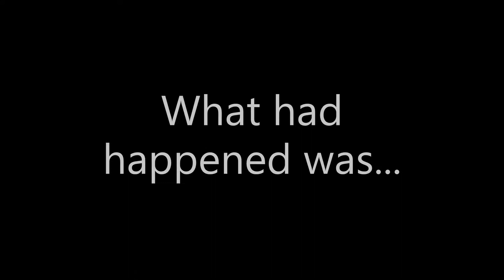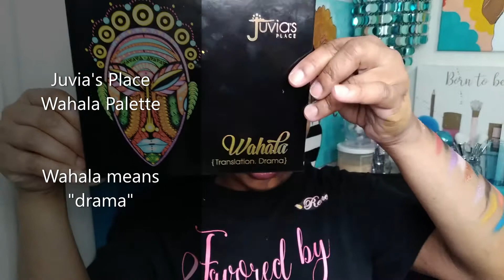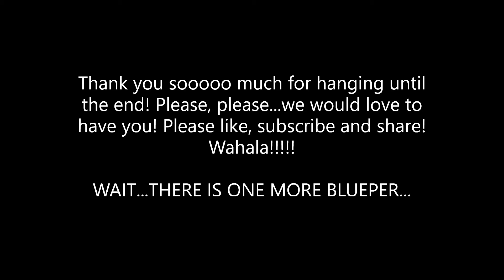Wahala Palette Swatches and Demo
Hello Slaydees! Watch Renee do swatches and a demo of the Juvia's Place Wahala Palette. She uses the beautiful colors of the palette to create a beautiful eyelook. Please Watch Until The End! Thank you Slaydees!